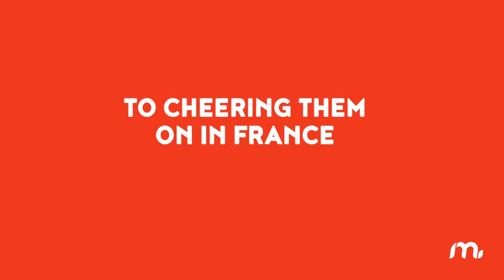BRING IT HOME!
They bought a braai, found a golden tong and won a trip of a lifetime to watch the Springboks at the 2023 Rugby World Cup in France.

We asked Ruan and his dad to bring the GEES, and that is exactly what they did!